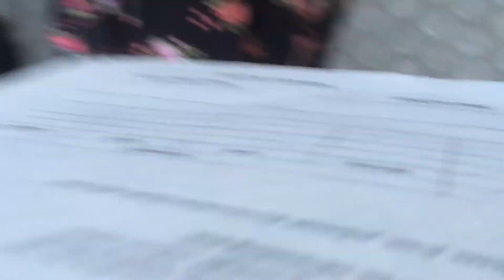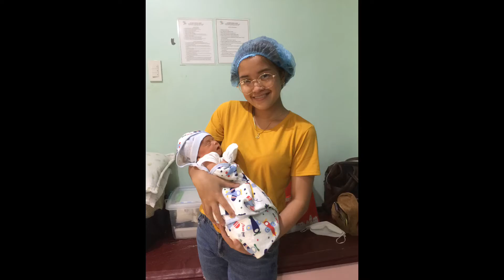WELCOME HOME BABY BOY | AIAH AGAN | VLOG#70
Hello PANDAS! 🐼
GOODMORNING, GOODAFTERNOON AND GOODEVENING

ENJOY 🤗 MORE VIDEOS BELOW 👇🏻